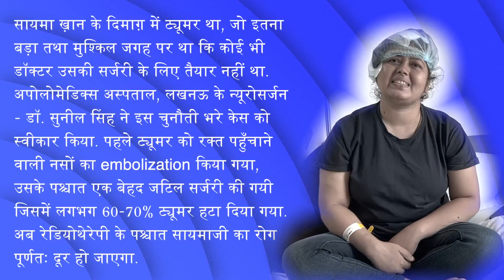सायमा ख़ान के दिमाग़ में ट्यूमर की हुई सफल सर्जरी- Dr Sunil K Singh | Apollo Hospital Lucknow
सायमा ख़ान के दिमाग़ में ट्यूमर था, जो इतना बड़ा तथा मुश्किल जगह पर था कि कोई भी डॉक्टर उसकी सर्जरी के लिए तैयार नहीं था. अपोलोमेडिक्स अस्पताल, लखनऊ के न्यूरोसर्जन - डॉ. सुनील सिंह ने इस चुनौती भरे केस को स्वीकार किया. पहले ट्यूमर को रक्त पहुँचाने वाली नसों का embolization किया गया, उसके पश्चात एक बेहद जटिल सर्जरी की गयी जिसमें लगभग 70% ट्यूमर हटा दिया गया, अब रेडियोथेरेपी के पश्चात सायमाजी का रोग पूर्णतः दूर हो जाएगा। आइए सुनते है मरीज़ से उनका अनुभव।